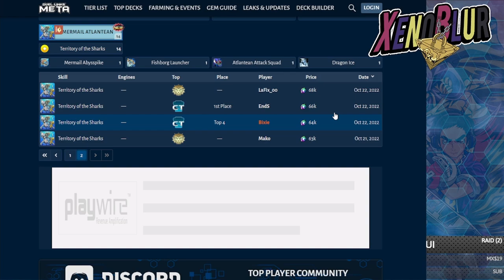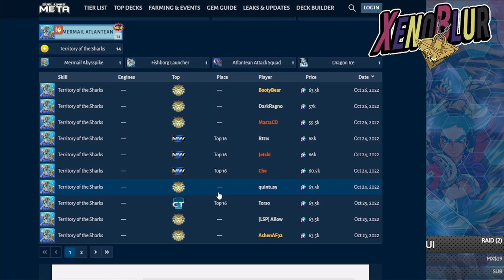Es TAN MALA Esta Nueva Caja? Stage of Trickstar 1 Semana Después | Yu-Gi-Oh! Duel Links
La Nueva Caja Stage of Trickstar ya tiene 1 semana dentro del juego y hoy evaluamos el impacto que tuvieron los decks y las cartas en general dentro del meta del juego

0:00 Gracias por ver el video =D
0:16 Evaluación de Cartas
3:42 Análisis competitivo
8:05 Lo mas usado